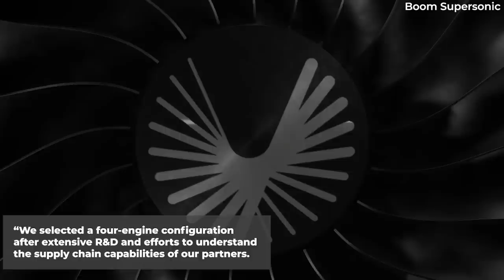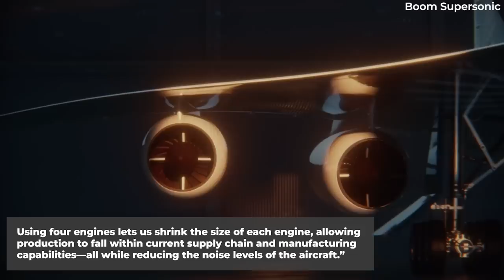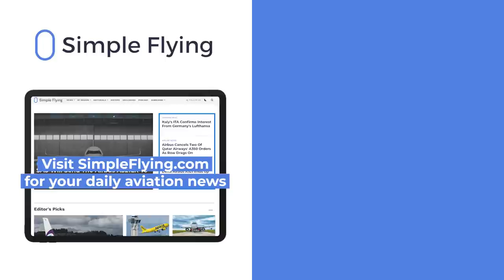A Powerplant At Last: Boom Secures Engine Makers For Its Supersonic Overture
Boom Supersonic, the company behind what is touted to be the next supersonic passenger aircraft – Overture – has finally secured an engine maker to deliver the powerplants for its jet. In fact, it has secured three, although none are well-known in the commercial aviation space.